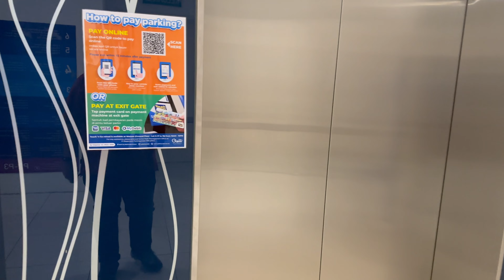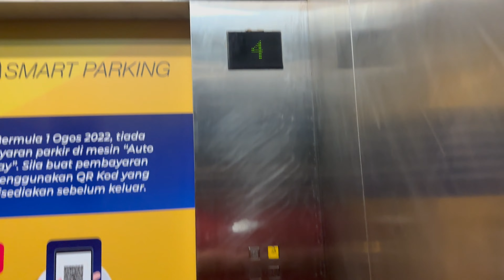Another Schindler Elevator in Quill City Mall, Kuala Lumpur, Malaysia. (Lift 11)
This lift is actually just located beside Lift 10, but it was separated due to this lift serving floors is different, as this lift serving floors is more than Lift 10. This lift have serves Basement floors but Lift 10 which is next to it doesn't.

Filmed on 26 December 2021 with iPhone 14 Pro Max by ZJ EleVids Productions.

【Lift Specifications】
Brand: Schindler
Usage: Passenger
Capacity / SWL: 27 Persons / 1838 KG
Serviced Floors: G,1,2,3,4,5.
PMA Registration No.: PMA 64782